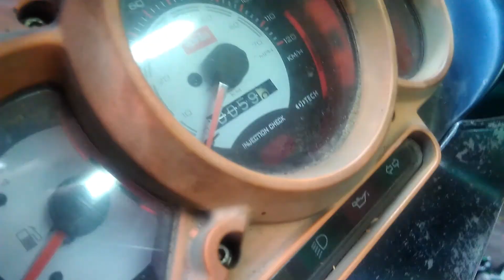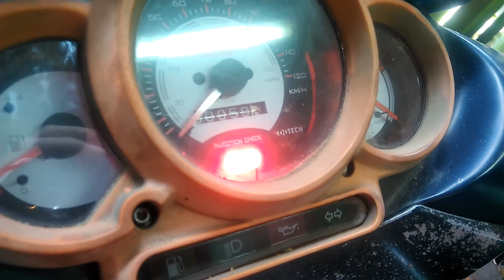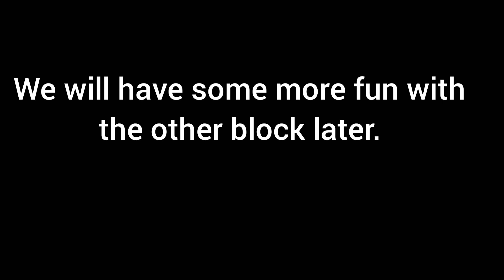Marco Melandri Aprilia SR50 Ditech Diagnosing 8; Found the problem! Block removal, Damage inspection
block swap